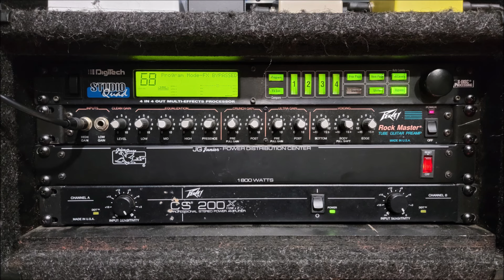Peavey Rock Master preamp through V30s - D riffs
Some D riffing on my Jackson RR5 with a JB in the bridge.  Plugged straight into the amp, no boost.  There is a Sonic Maximizer between the preamp and power amp but I only have the low contour knob up a bit (on 3 of 10) for a bit of depth.  Mic is a Sennheiser E609 on a V30.